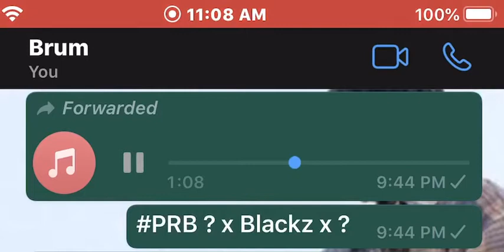PRB ? x Blackz x ? (Preview) Trades